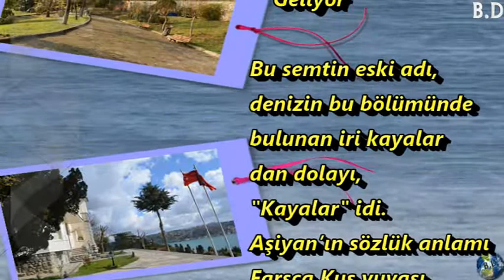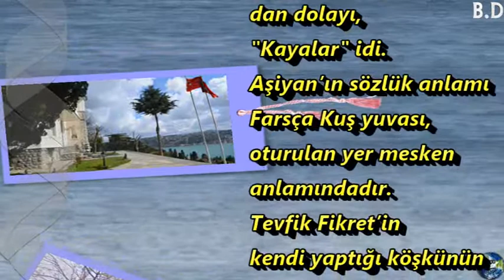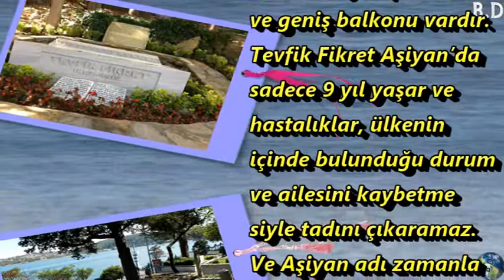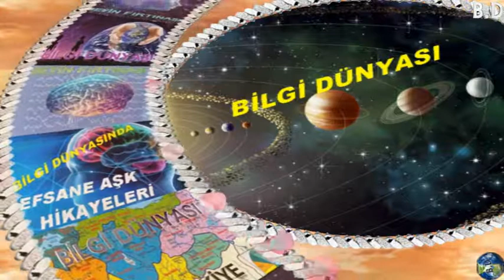Aşiyan Adı Nereden Geliyor ? Hikayesi Nedir ?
İstanbul'un En Bilindik, İlginç İlçe ve Semt İsimleri Nereden Geliyor
Bu semtin eski adı, denizin bu bölümünde bulunan iri kayalardan dolayı, "Kayalar" idi. Farsça bir kelime olan "aşiyan", "ev" anlamına gelmektedir.